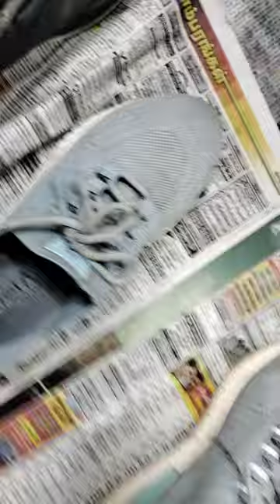shoe kula Ula foam epdi aeita kavalaiye ela enthamari Amazon la na order potu shoe kula vatchikitean